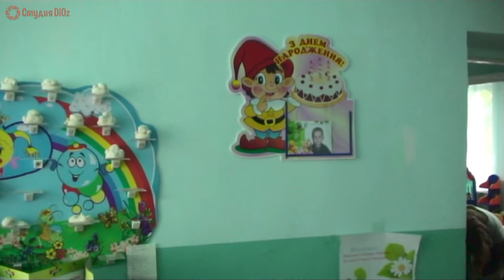Свято осені у д/с "Орлятко"